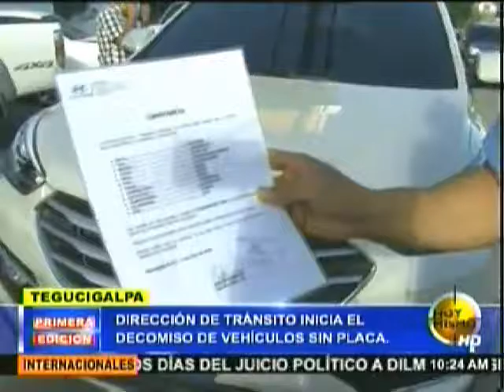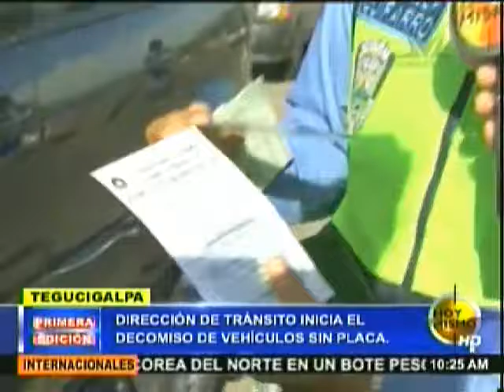Más de 55 vehículos han sido decomisados en los operativos realizados por Tránsito